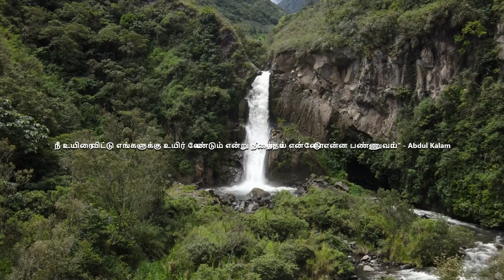Life Lessons and Wisdom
"நீ உயிரை விட்டு எங்களுக்கு உயிர் வேண்டும் என்று நினைத்தால் என்னோடு என்ன பண்ணுவாய்" - Abdul Kalam
Translation: If you think that you have to give your life to save ours, what will you do with me? - Abdul Kalam